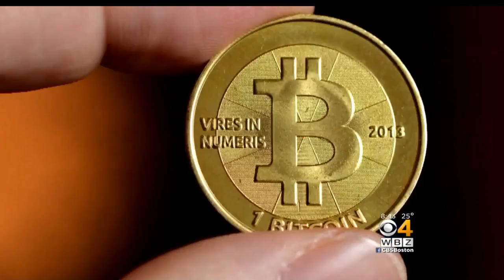Dave Caruso On Booming Economy, Future Of Bitcoin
Dave Caruso of Coastal Capital says the economy is growing and looks to be very solid.